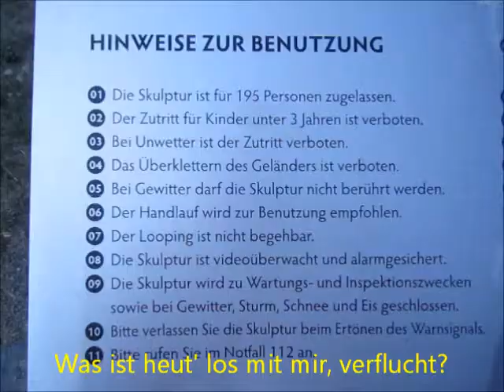Saviour Germany On Tour Episode 1 - Tiger & Turtle in Duisburg (deutsche Untertitel)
erstellt im August 2013